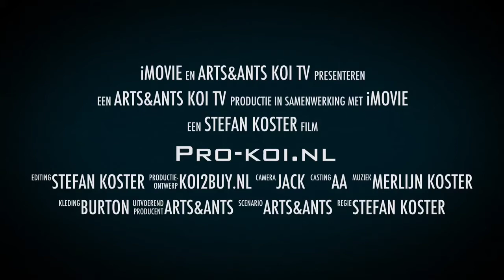Videoverslag koihunt Arts&Ants Okt. 2013 dag1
Dagelijkse videoverslag van de koihunt in Japan !